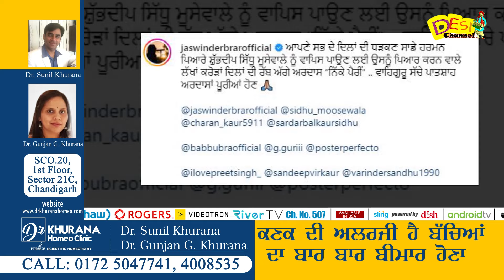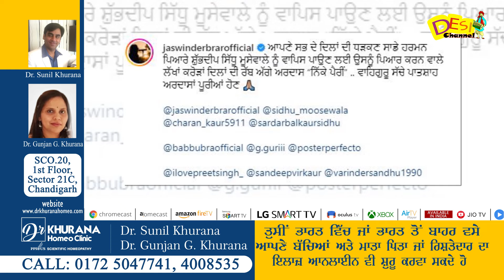Nikke Pairi Song - Jaswinder Brar | New Song | Poster Perfecto | Latest Punjabi Song 2024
Nikke Pairi Song - Jaswinder Brar | New Song | Poster Perfecto | Latest Punjabi Song 2024 | Desi Channel

DAILY HUNT
Sling TV (Dish Network USA)
ROKU
Toober Tv available on
Shaw (Canada)
Roggers(Canada)
Videotron (Canada)